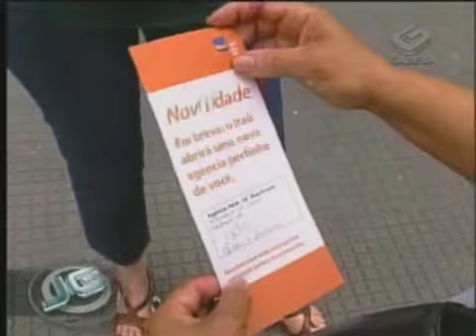CRÉDITO PESSOAL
CRISE MUNDIAL JÁ MEXE COM O BOLSO DO BRASILEIRO, QUE ENFRENTA TAXAS MAIORES NA HORA DE PEDIR EMRPÉSTIMOS.